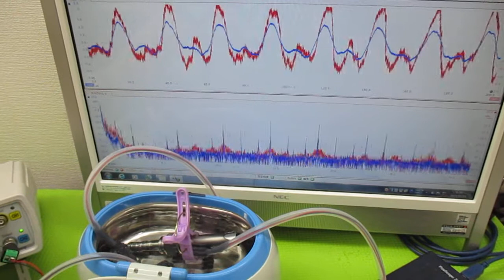超音波の音圧測定解